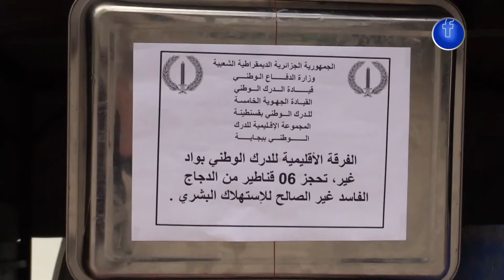شاهد ما تم حجزه من قبل مصالح الدرك الوطني بـ